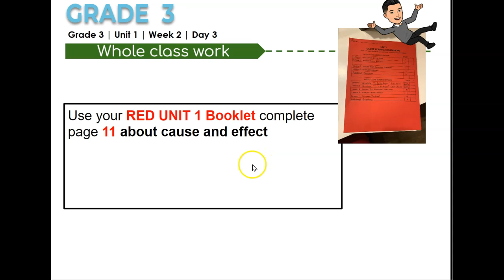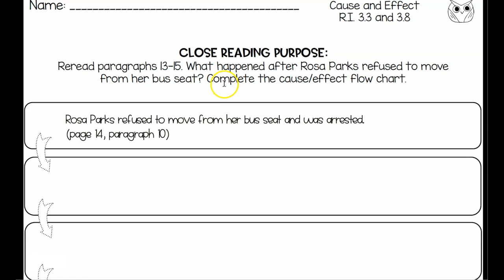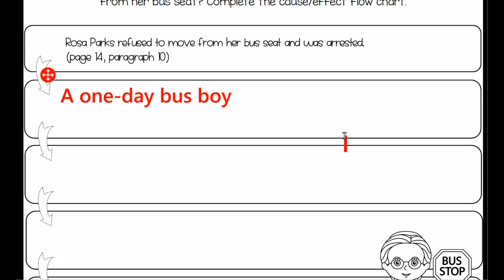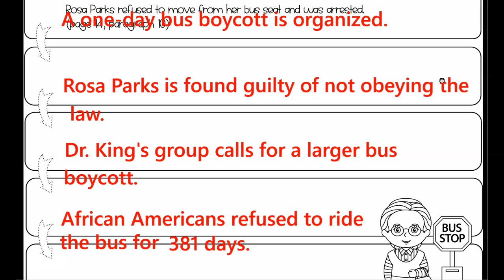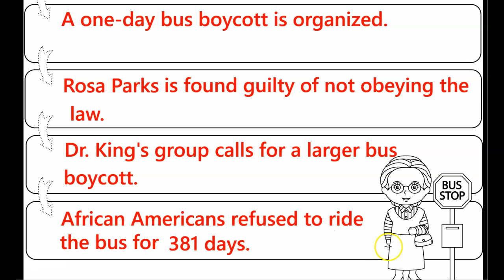Benchmark Unit Week 2 Day 3 (9/7)